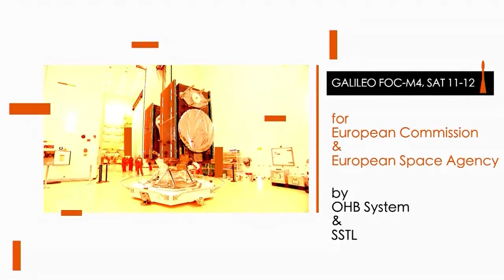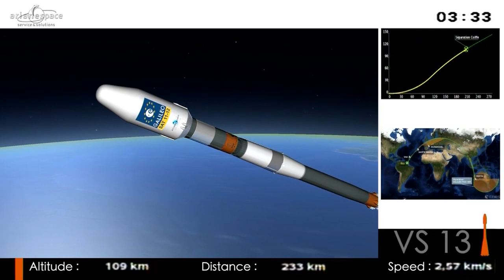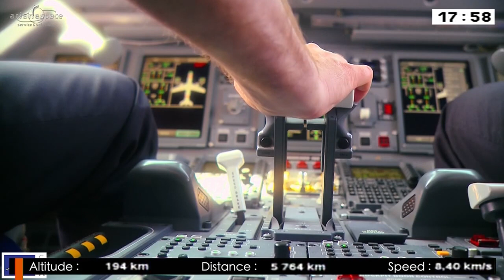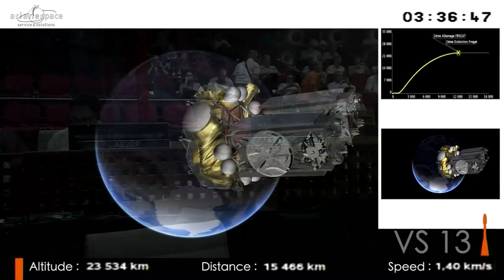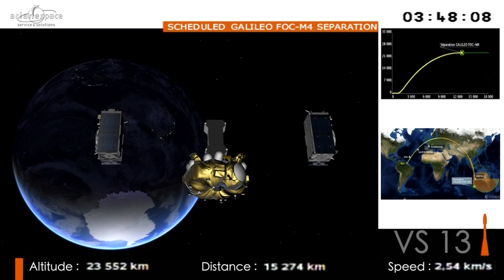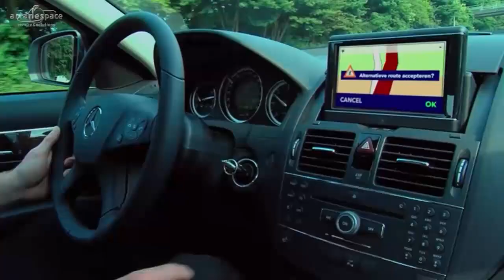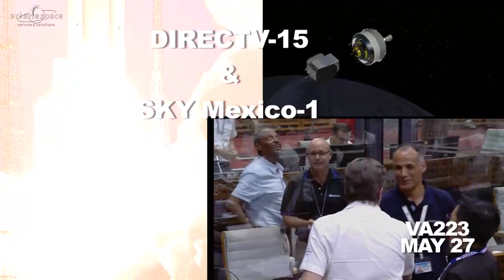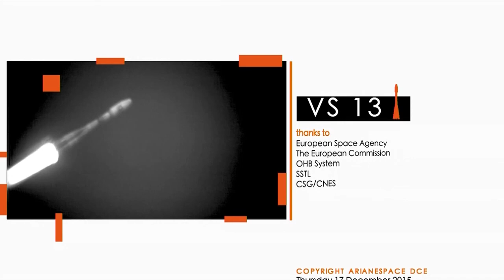Arianespace Vol VS13 / Galileo Sat 11-12 (VF)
12 lancements réussis en 2015, record opérationnel pour la gamme

Arianespace a lancé avec succès les satellites 11 et 12 de la constellation Galileo, pour la Commission Européenne, dans le cadre d’un contrat avec l’Agence Spatiale Européenne (ESA).

Ce 12e lancement de l’année, le 13e d’un lanceur Soyuz depuis le Centre Spatial Guyanais (CSG), a eu lieu le 17 décembre à 08h51 (heure de Kourou) en présence de Madame Elzbieta BIENKOWSKA, Commissaire européenne chargée du marché intérieur, de l’industrie, de l’entrepreneuriat et des PME.

Avec 12 satellites Galileo mis en orbite, dont la moitié en 2015, Arianespace est fière de servir les institutions européennes en déployant un outil de souveraineté décisif pour l’Europe et un facteur de progrès pour ses citoyens : un système autonome et global de navigation, de positionnement et de datation par satellites.